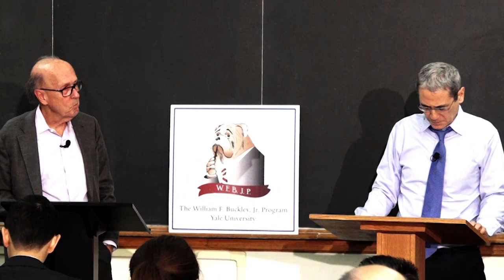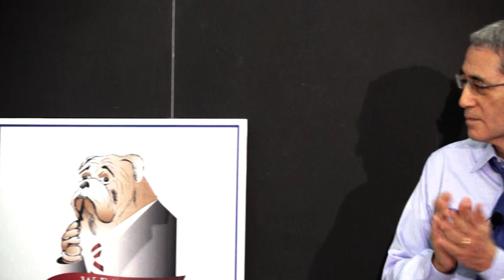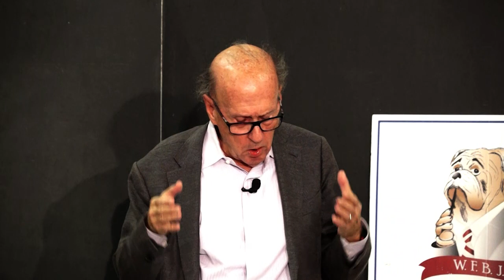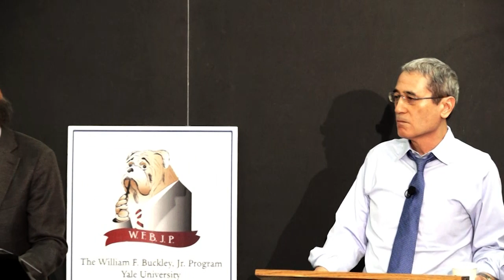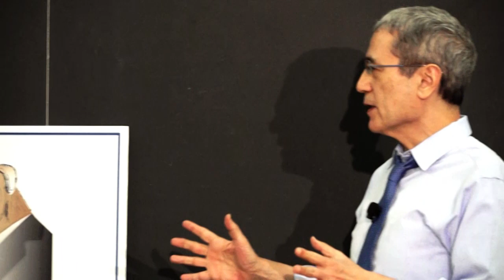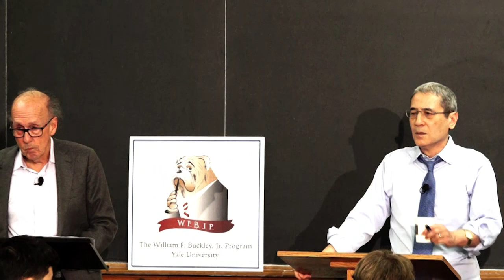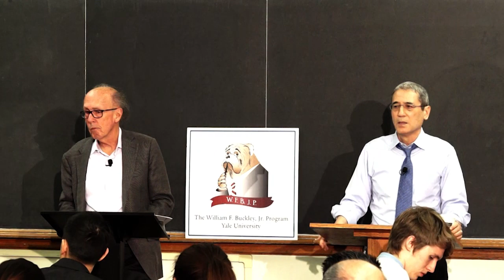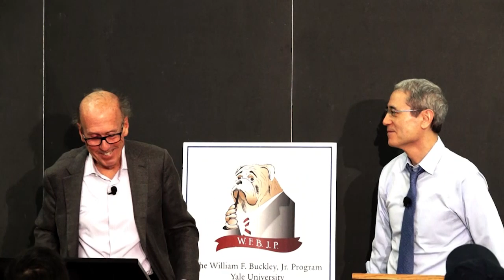"Trade War with China: Good and Easy to Win?"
A Firing Line Debate on China.
Featuring Stephen Roach and Gordon Chang
Moderated by Daniel Mattingly